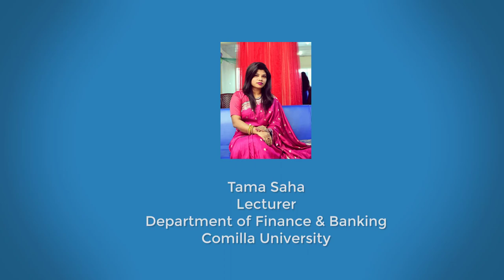Celebration of Languages with Celebration of Music || FIN FEST - 2020 || Comilla University.